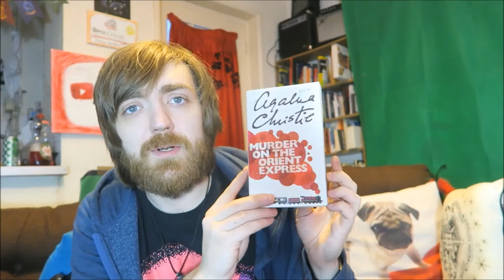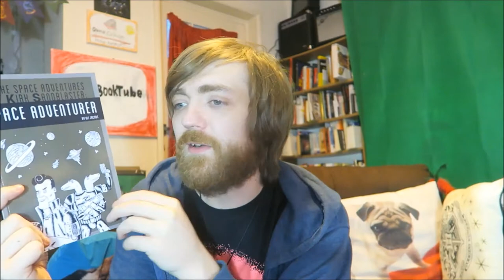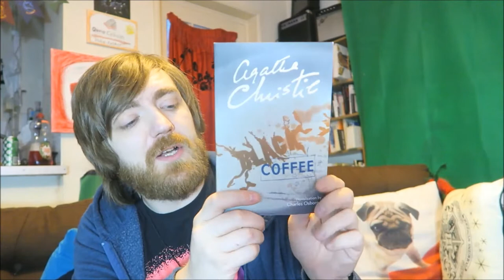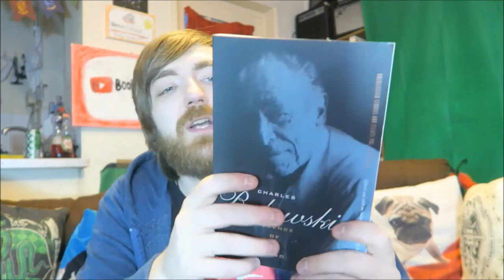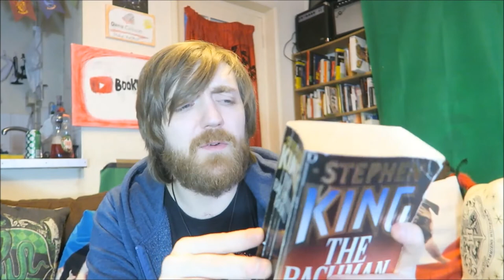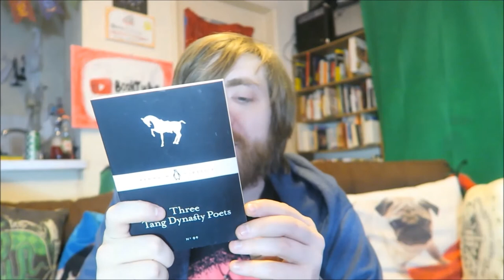January 2019 Reading Wrapup [26 BOOKS]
Hurray, I'm not too late!

BOOKS MENTIONED:
Agatha Christie - Murder on the Orient Express
Helen Simpson - Motherhood
Agatha Christie - Cards on the Table
William Styron – Depression
Oli Jacobs – The Space Adventures of Kirk Sandblaster Space Adventurer
Jeanette Winterson – Love
Oli Jacobs – Kirk Sandblaster Plays the Game of Yloria
Charles Osborne – Black Coffee
Giovanni Boccaccio – Mrs Rosie and the Priest
Agatha Christie – Appointment with Death
Gerard Manley Hopkins – As Kingfishers Catch Fire
Jeanne C. Meister and Kevin J. Mulcahy – The Future Workplace Experience
Agatha Christie – The Mirror Crack’d From Side to Side
Thomas De Quincey – On Murder Considered as One of the Fine Arts
Michael G. Munz – Mythed Connections
Friedrich Nietzsche – Aphorisms on Love and Hate
Charles Bukowski – Absence of the Hero
John Ruskin – Traffic
Walt Whitman – On the Beach at Night Alone
Pu Songling – Wailing Ghosts
Stephen King/Richard Bachman – Rage
Stephen King/Richard Bachman – The Long Walk
Frank Herbert – Dune Messiah
Stephen King/Richard Bachman – Roadwork
Johnathan Swift - A Modest Proposal
Kenko - A Cup of Sake Beneath the Cherry Trees